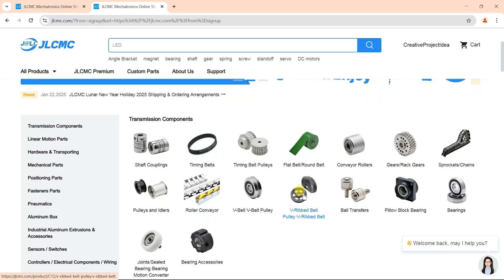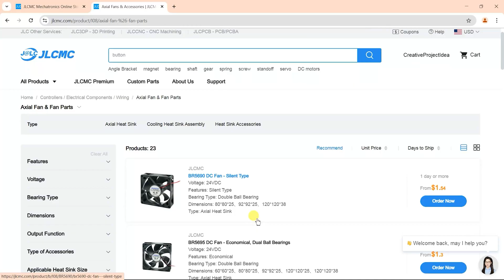Science Project Working Model For Class 8 | Science Exhibition Project | Science Fair Projects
JLCMC Automation Components
Surprising Savings Await! $$$
JLCMC | Affordable Quality You Can Trust in Industrial Automation & Manufacturing.

science project working model for class 10
science project for class 8 working model
science project working model for class 7
science project working model for class 9
new science model for exhibition
science model project for class 9
science fair projects new ideas 2024
science fair working model easy
science project working model easy to make home
science exhibition project working model
science project easy and simple at home
science projects for exhibition working model
science fair projects working models
science exhibition project easy
science fair projects for high school
new science project 2025 working model
school science exhibition working model easy